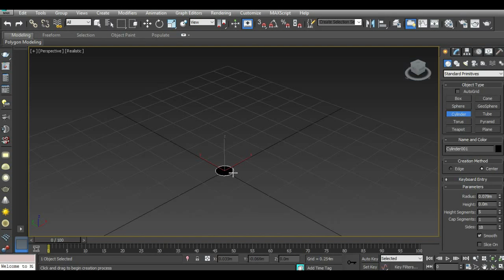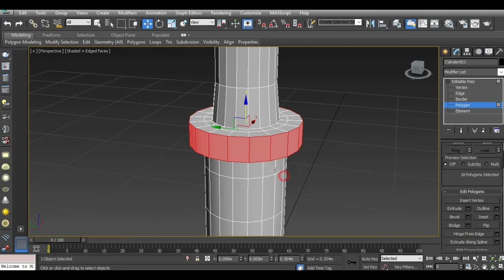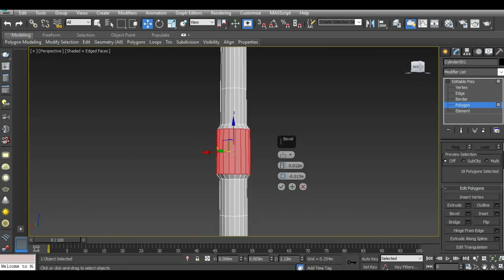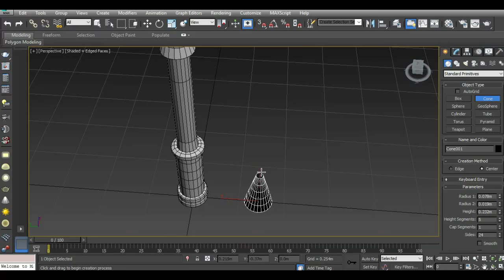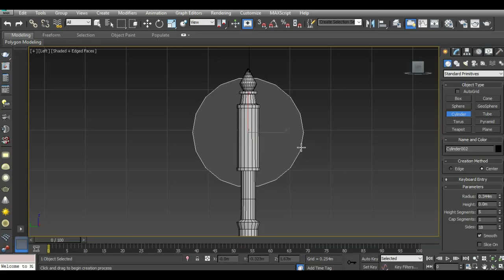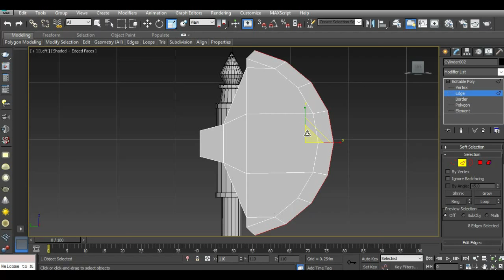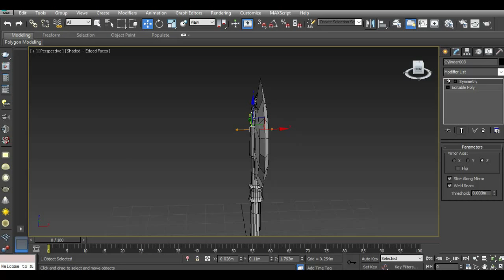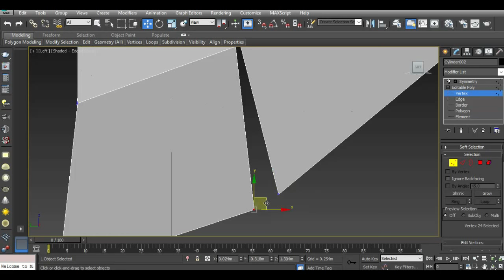Modeling simple axe 3ds max beginner tutorial